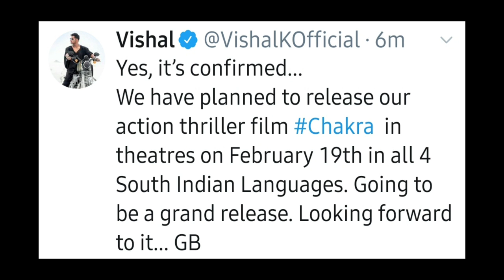Chakra movie release date changed |( VANAKKAM TAMIL CINEMA)vtc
Ţamil movies update
Tamil movies latest updates
Tamil cinema
Kollywood updates
Kollywood